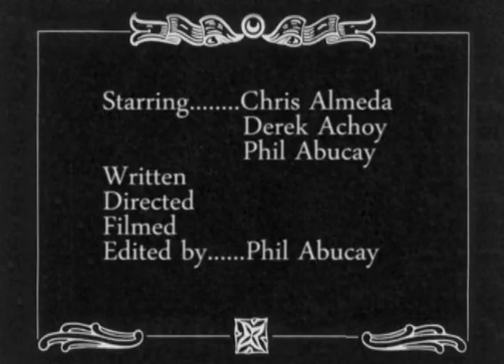Try and Try Again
Short film for a Ryerson production class. We were to come up with a story in which a character runs into three obstacles while trying to achieve an end goal. I said, "No way, man. I'm just going to make a gripping story about murder and the human psyche." I got an A+.

Shot on 16mm black and white film.